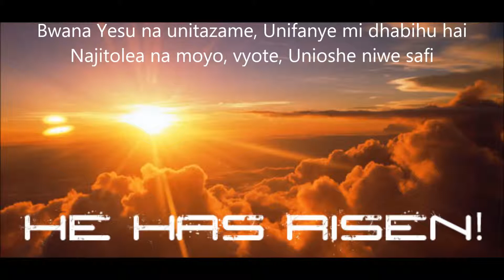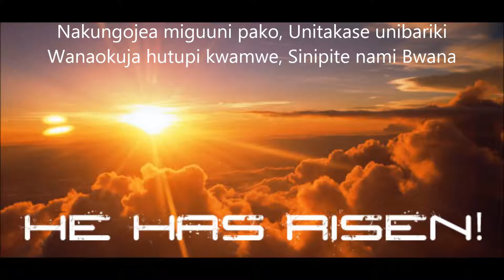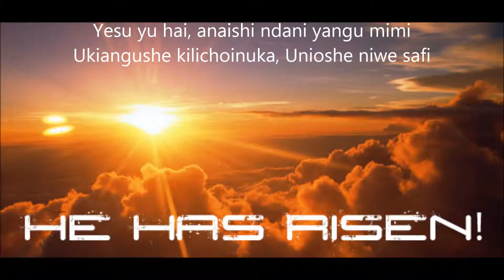Yesu yu Hai - Tom Randa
Yesu yu hai na anaishi ndani yangu